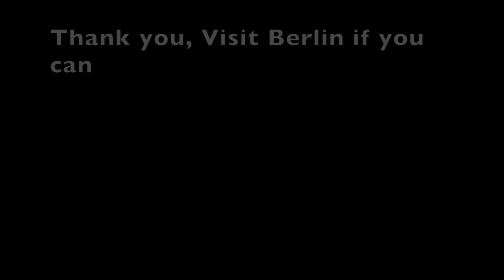2018 Berlin tech Museum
Visiting Berlin Technical Museum